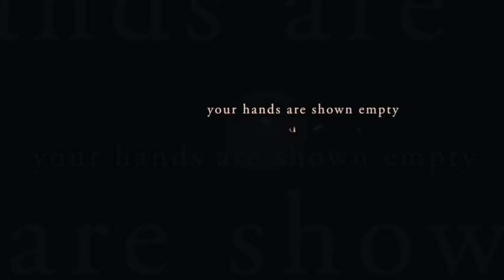Aberdeen Thread by James Dickson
World Magic Shop DO NOT SELL Every product listed anymore. for the items we sell.

Break a thread into pieces and slowly, visually restore it.

You reveal a length of thread and give to the spectator to examine. You break it into multiple pieces. The pieces are shown separate, one-by-one, then rolled into a ball. Slowly, you pull the ends of the string to reveal that it has been fully, impossibly restored. The spectator can examine everything - and keep the restored thread as a souvenir.

The Gypsy Thread dates back to 1584. The plot was mentioned in The Discoverie of Witchcraft, one of the first books on magic ever published. In the past, the effect was somewhat cumbersome and required a significant amount of setup. ABERDEEN annihilates all of that.

The spectator can examine the string before and after the effect.

ABERDEEN takes the classic Gypsy Thread trick to an entirely new level. Everything is handled fairly. No fumbling around to conceal the method: the secret is hidden in plain sight. Multiple routines are taught - including a 100% impromptu presentation.

Creator James Dickson guides you through the subtleties and nuances that make this one of the most astonishing, beautiful, elegant magic effects you’ll ever perform. Includes enough Aberdeen Thread for hundreds of performances - you’ll have everything you need.